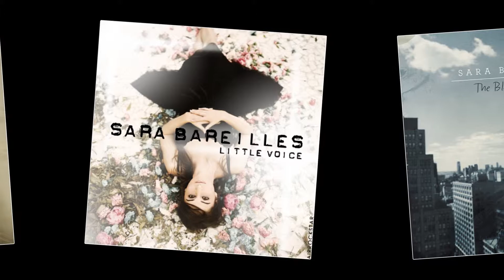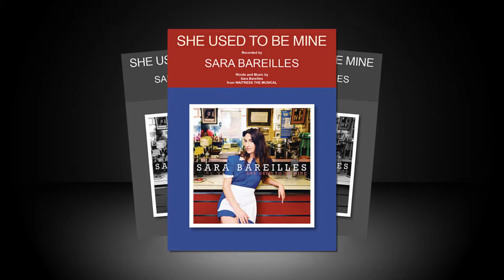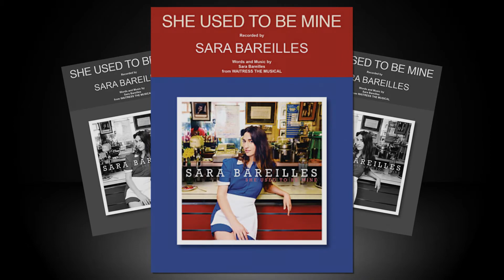She Used to Be Mine - Sara Bareilles (With Lyrics Below)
(Lyrics are below). Sara Bareilles is an American singer-songwriter, actress, and author.

She achieved mainstream success in 2007 with the hit single "Love Song", which reached

number four on the Billboard Hot 100 chart. Bareilles has sold over one million albums

and over nine million singles and downloads in the United States alone and has earned

seven Grammy Award nominations, including one Album of the Year nomination for her album

The Blessed Unrest. In February 2012, VH1 placed Bareilles in the 80th spot of the Top

100 Greatest Women in Music.

"She Used to Be Mine" is a song written for Waitress, a musical stage adaptation of the

2007 film of the same name. It was recorded by Bareilles for her fifth studio album,

What's Inside: Songs from Waitress (2015), and was released to digital retailers as its

lead single on September 25, 2015. (Wiki)

... Thanks for listening

SHE USED TO BE MINE

It's not simple to say
Most days I don't recognize me
That these shoes and this apron
That place and its patrons
Have taken more than I gave them
It's not easy to know
I'm not anything like I used to be
Although it's true
I was never attention's sweet centre
I still remember that girl

She's imperfect but she tries
She is good but she lies
She is hard on herself
She is broken and won't ask for help
She is messy but she's kind
She is lonely most of the time
She is all of this mixed up
And baked in a beautiful pie
She is gone but she used to be mine

It's not what I asked for
Sometimes life just slips in through a back door
And carves out a person
And makes you believe it's all true
And now I've got you
And you're not what I asked for
If I'm honest I know I would give it all back
For a chance to start over
And rewrite an ending or two
For the girl that I knew

Who'll be reckless just enough
Who'll get hurt
But who learns how to toughen up when she's bruised
And gets used by a man who can't love
And then she'll get stuck
And be scared of the life that's inside her
Growing stronger each day
'Til it finally reminds her
To fight just a little
To bring back the fire in her eyes
That's been gone but used to be mine

Used to be mine
She is all of this mixed up and baked in a beautiful pie